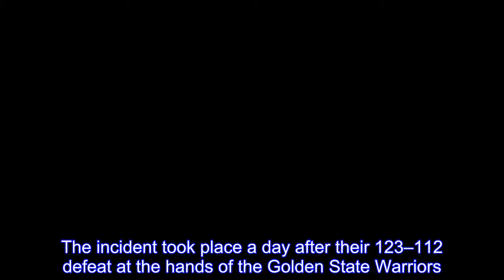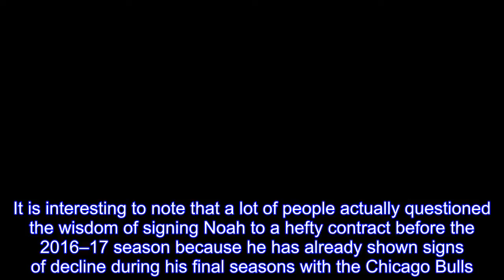New York Knicks Looking to Part Ways With Center Joakim Noah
Joakim Noah has clearly overstayed his welcome in New York.According to Shams Charania of The Vertical, the Knicks have stepped up efforts to trade Noah after he had a heated argument with head coach Jeff Hornacek in practice last week.The incident took place a day after their 123–112 defeat at the hands of the Golden State Warriors.Noah played only five minutes in the road loss."Sources said the Knicks have yet to broach a contract buyout with Noah, but that is an avenue the franchise could pursue should their aggressive trade searches fail," Charania said.The Knicks should only consider buying out his contract as a last resort because Noah is still in the second year of a four-year, $72-million deal.Reports have also indicated that Noah is unwilling to give back a significant amount of money on his contract in a potential buyout.For now, Knicks president Steve Mills and general manager Scott Perry will have to find a way to unload Noah's contract via a trade.It is interesting to note that a lot of people actually questioned the wisdom of signing Noah to a hefty contract before the 2016–17 season because he has already shown signs of decline during his final seasons with the Chicago Bulls.This is just one of the many mistakes Phil Jackson made during his tenure as the leader of the Knicks front office.Meanwhile, the New York Post's Marc Berman has reported that that the Knicks may not allow Noah to rejoin the team even if they fail to trade him."In fact, there's a growing sense in the organization — if they are unable to make a trade — to not bring Noah back at all, that the relationship is too badly damaged.The organization has had internal discussions about that possibility, but there are a lot of factors, including the Players Association's influence," Berman wrote in his report.